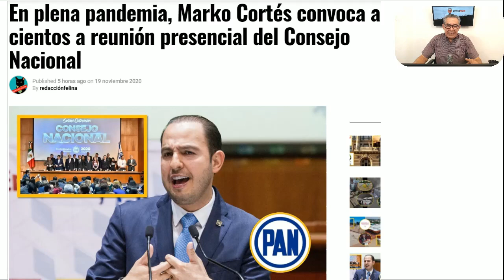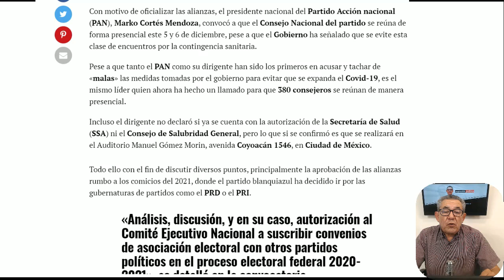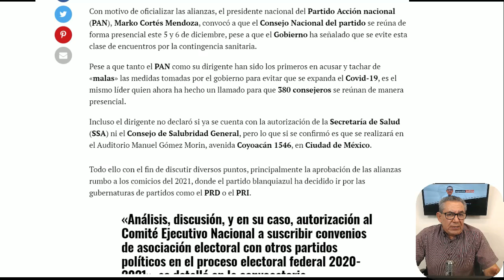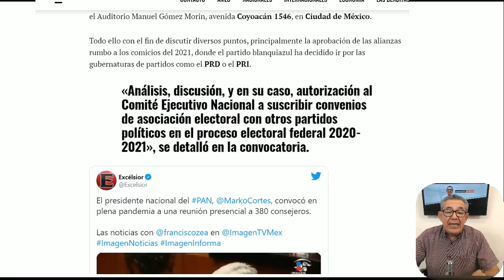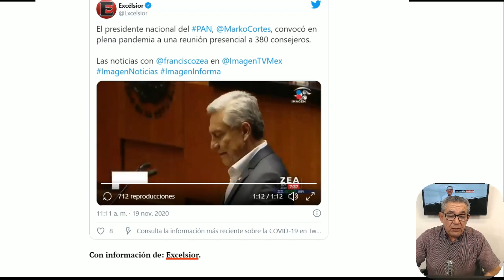HACE UN MOMENTO! ES LAMENTABLE LOS PANISTAS HACEN GALA DE FALSEDAD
SON MÁS FALSOS QUE UN BILLETE DE 2000, NI SIMULANDO GANAN SIMPATIAS, ESTAN PERDIDOS